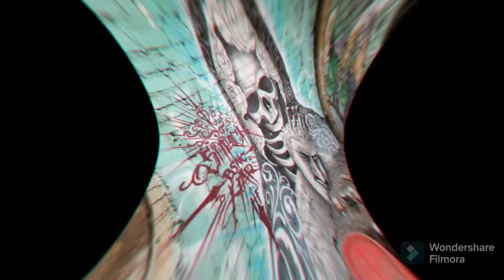Graffiti SARCK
Es un video de gran trabajo de escritor SARCK de su trabajo en las calles